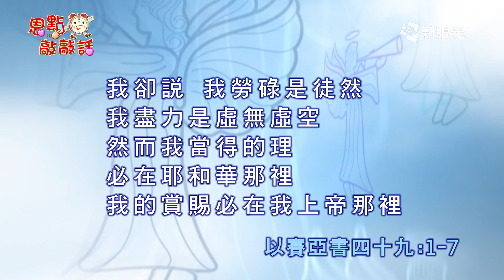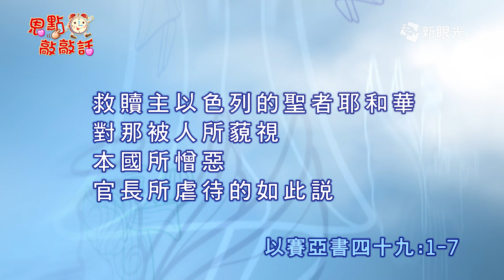恩點敲敲話5月30日 神的命定與呼召 - 張瑞賢牧師